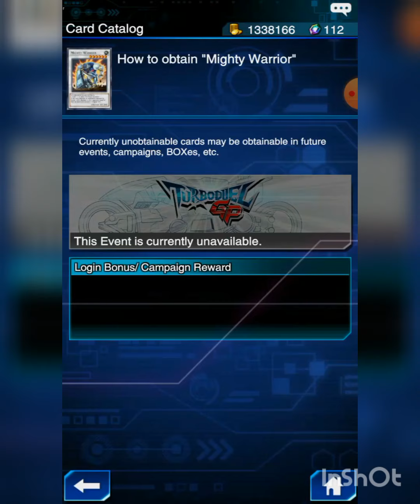goyo guardian deck is here free to play no resist box( trudge deck) yugi oh 5ds anime deck